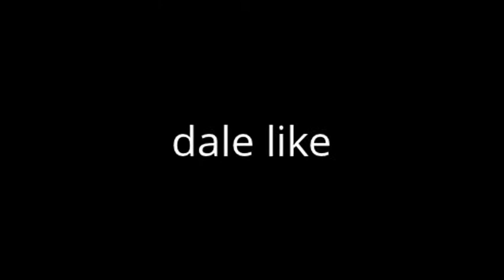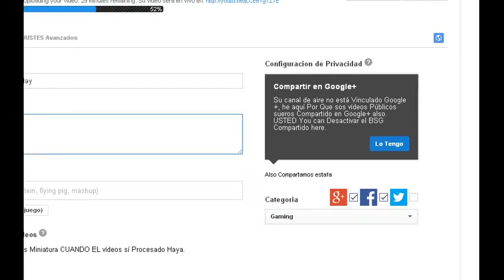madness combat cap 2/8 !!!mierda!!! el mapa mas largo del mundo